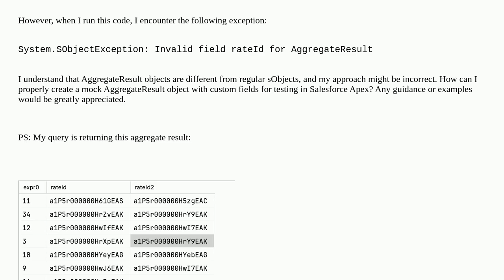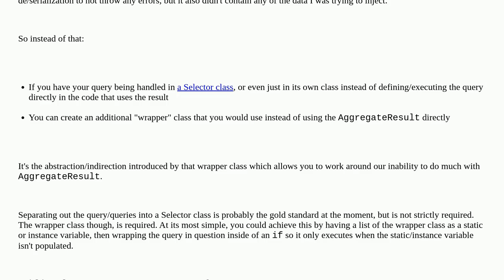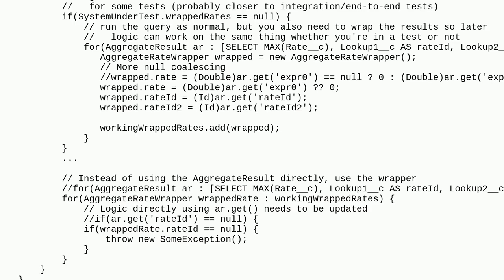Salesforce: How to Create a Fake AggregateResult Object for Testing in Salesforce Apex?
How to Create a Fake AggregateResult Object for Testing in Salesforce Apex?

A special thanks goes out to the awesome community

  aggregateresult